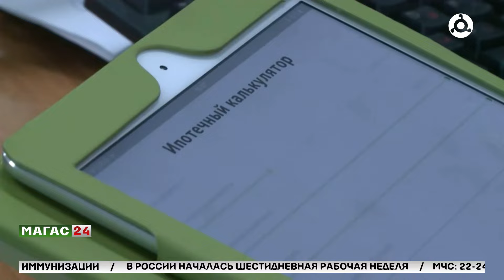Ставка по ипотеке